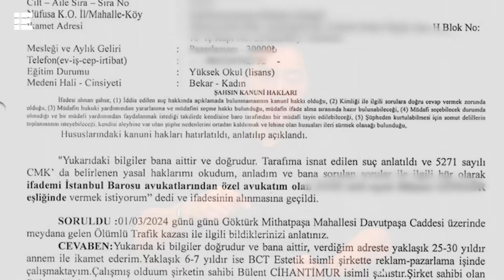Anne Oğlun Keyfi Yerinde!